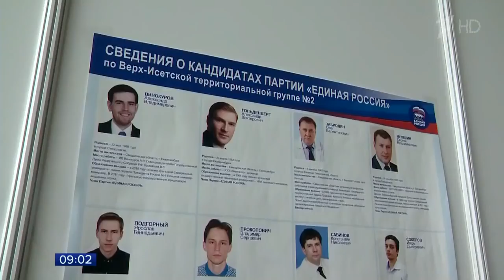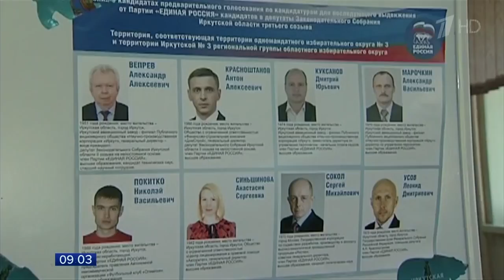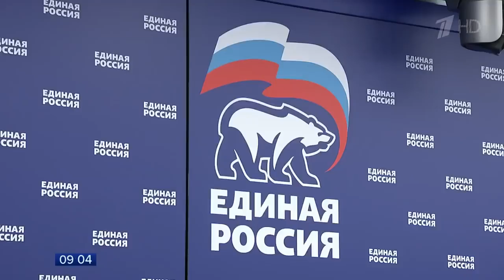«Единая Россия» подводит итоги предварительного голосования